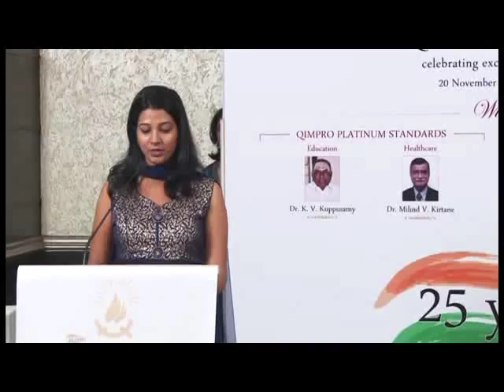Dr Milind Kirtane - Qimpro Platinum Standard - Healthcare